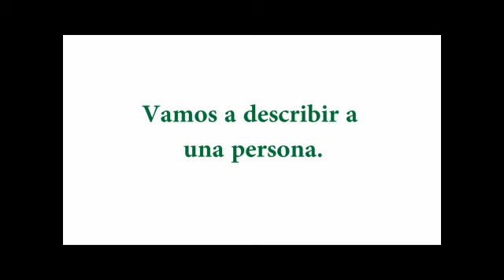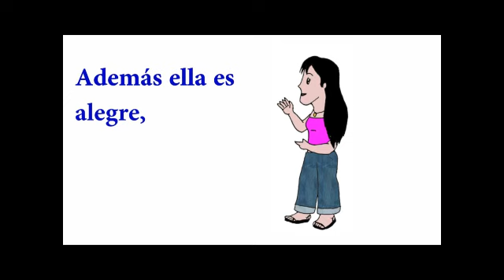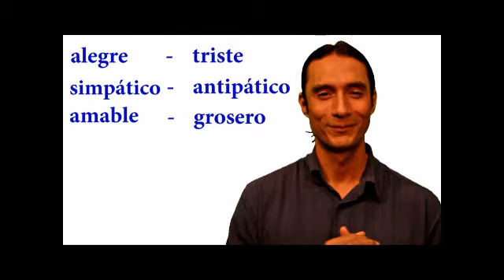Describing People in Spanish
Learn how to describe other people in Spanish with this short lesson.